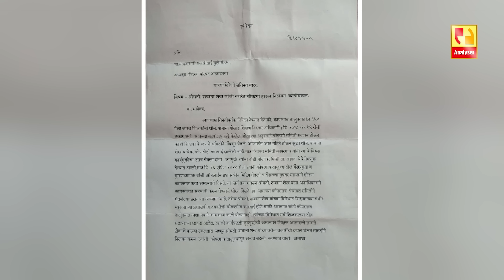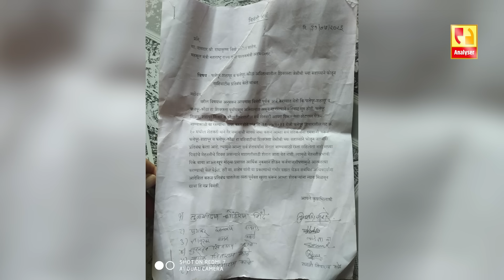विखे साहेब चाललय काय ? जिव घेणार का ? | Sushil Kulkarni | Analyser | Radhakrishna Vikhe Patil